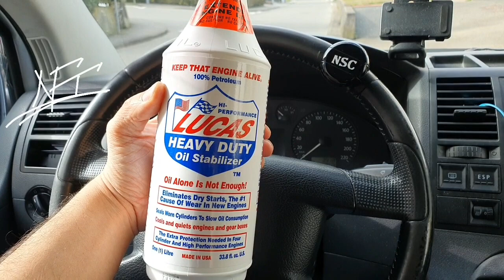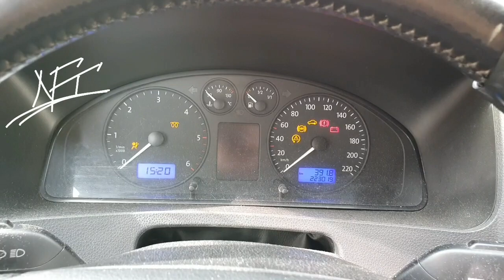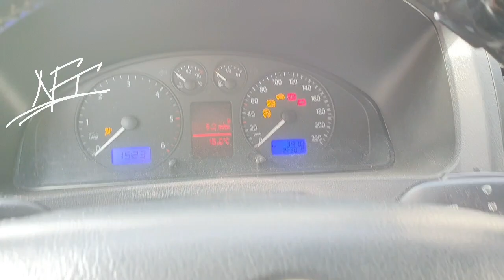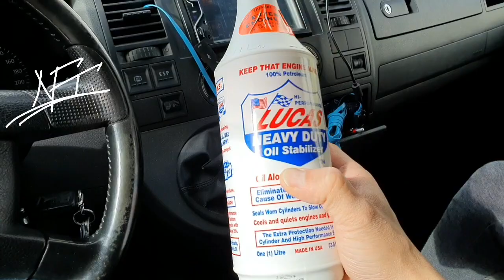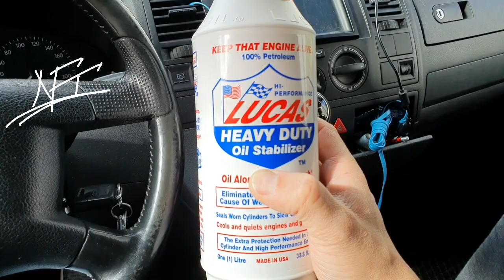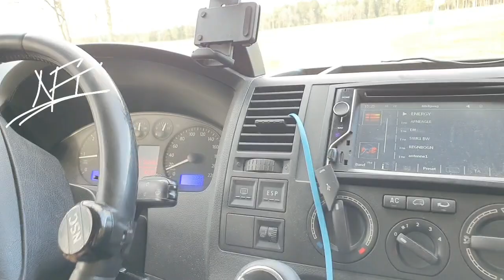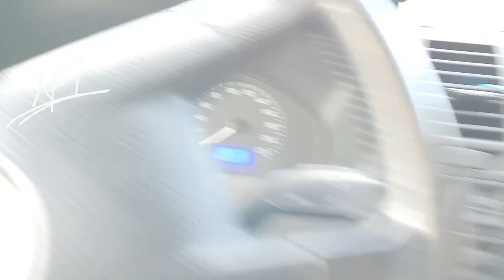lucas heavy duty oil stabilizer im VW T5 Getriebe zu empfehlen? By:NSC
Hallo

Hier habe ich das zeug von Lucas im Getriebe öl getestet, was sagt Ihr dazu?

Mfg
NSC